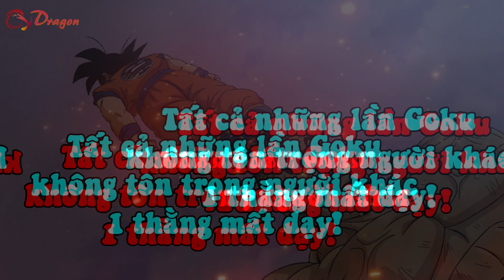Tất cả những lần Goku không tôn trọng người khác – 1 thằng mất dạy!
[OV Dragon] - Ngày hôm nay hãy cùng bọn mình liệt kê tất cả những tình huống Goku làm trò con bò, thiếu tôn trọng các nhân vật xung quanh.